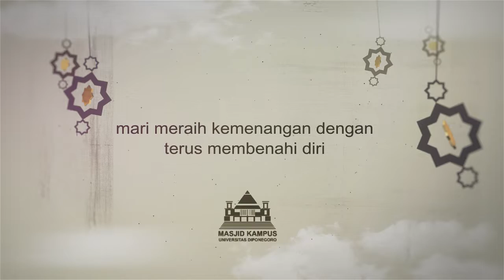"Menghormati dan Menghargai Majelis Ilmu" | Dr. Syamsulhuda Budi Musthofa, M.Kes | Ramadhan di Undip